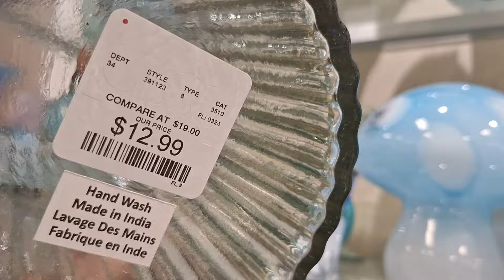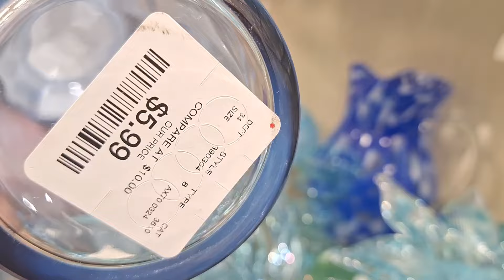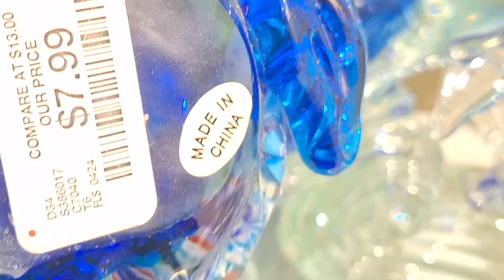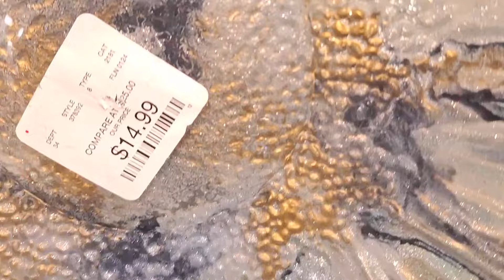NUEVA DECORACION DE ALCURNIA EN HOME GOODS!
PRIMAVERA DECORACION SERIE 2024 💎💎💎  "DECORACION ELEGANTE Y HOGAR💎💎💎
VLOGS EN DIAS DE ABRIL (VEDA) DIA #19 Organiza Tu Casa,Tu Cocina y tu Vida! vlogsendiasdeabril vlogsdeseramadecasa primaveradecoraciondealcurnia 🏠🏠🏠 MI VIDA REAL DE SER AMA DE CASA EN ESTADOS UNIDOS!

 Bienvenidos! Soy una ama de casa, esposa, madre, enfermera registrada y una mujer emprendedora! Aqui comparto mis compras de decoracion, como decorar y organizar el hogar.
Sobretodo soy una mujer de mucha fe en DIOS y aunque a veces me caigo, me vuelvo a levantar porque Dios siempre esta conmigo! Que Dios te Bendiga! 💕Recuerda levantarte con una sonrisa! Es un dia hermoso para vivir la vida! Te quiero mucho! Besos y Bendiciones!  💕💕💕AGRADESCO MUCHO TU AMISTAD! Recuerda VIVIR *Saludable *Feliz y *Organizado! Agradesco, leo y disfruto mucho tus comentarios! Como ves me gusta ser bromista!

COMPRAS/IDEAS PARA DECORAR/TOUR RECORRIDO DE MI HOGAR, TODO RELACIONADO CON DECORACION DE PRIMAVERA! VAMOS DE COMPRAS /HAULS/ | DECORACION Y ESTILO DE VIDA! IDEAS PARA DECORAR 💎PRIMAVERA DECORACION SERIE! 2024 DECORACION GLAM Y ELEGANTE DE ALCURNIA! primaveradecoraciondealcurnia Organiza Tu Casa,Tu Cocina y tu Vida! productividadhabitos organizatucasatucocinaytuvida ORGANIZACION EXTREMA! ** NUEVA SERIE** COMO ORGANIZAR LA CASA !!🏠🏠🏠 MI VIDA REAL DE SER AMA DE CAS EN ESTADOS UNIDOS

              💎DE QUE SE TRATA ESTE CANAL??   "DECORACION ELEGANTE Y HOGAR"💎 DECORACIONES ELEGANTES ! LO MAS NUEVO PARA DECORAR EN 2024! COMO DECORAR  El HOGAR Con ELEGANCIA, DE LUJO COMO LOS RICOS y BARATO!  TENDENCIAS Y A TRAVES DEL TIEMPO! Aqui veras Recorridos de mi hogar y tiendas/Vamos de compras, hauls, Vlogs, Limpieza, depuracion, Organizacion, Planeacion y mucha decoracion porque es mi pasion!
 *PERO TAMBIEN UN POCO DE TODO: COCINA, DIY,LIMPIEZA LIJERA Y CONSEJOS! VLOGS DE VEDA/VLOGUST/VLOGTUBRE/VLOGMAS EN PREPARACION DE SER UNA BUENA ANFITRIONA /ANFITRION PARA DIAS FESTIVOS.Este es un canal feliz y espero que vuelvas pronto para inspiracion! Espero te vayas motivado/motivada para decorar tu hogar y ser feliz! MOTIVACION PARA ALCANZAR TUS METAS Y SER FELIZ EN TODAS AREAS DE TU VIDA!